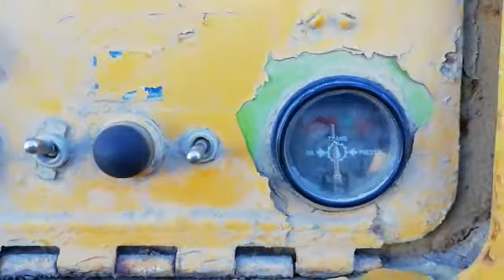MOTOR CUMMINS N14 CON TRANSMISION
No. Folio: 5182
Marca: CUMMINS
Modelo: N14
Año: 0
MOTOR CUMMINS N-14 6 CIL A DIESEL, LA TRANSMISION ES PARA MOTOESCREPA TS24C, EL MOTOR SE PUEDE ADAPTAR A MAS MAQUINARIA EL PRECIO DEL MOTOR ES DE $ 7,500.00 USD MAS IVA
EL PRECIO DE LA TRANSMISION ES DE 3,500.00 USD MAS IVA